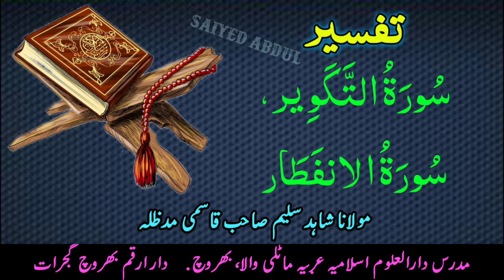Tafseer Surah taqveer Surah infatar. By Maulana Shahid Salim Qasmi db